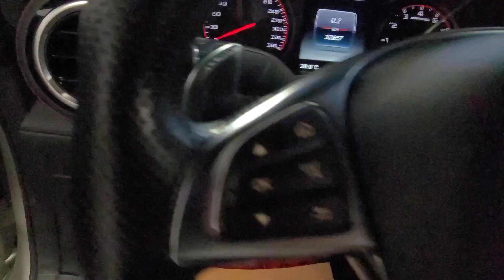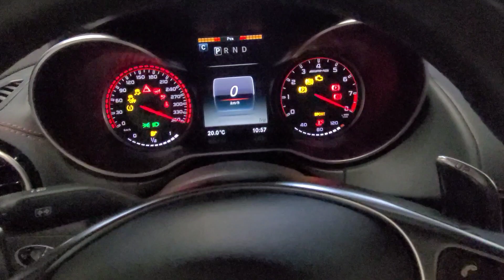2016 Mercedes-Benz AMG GT S